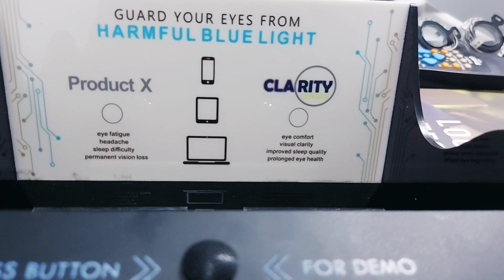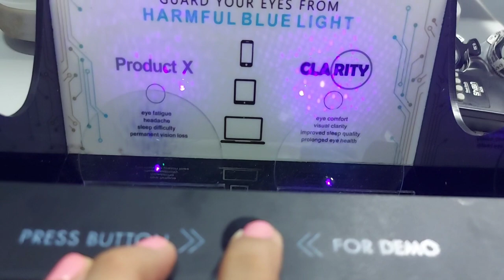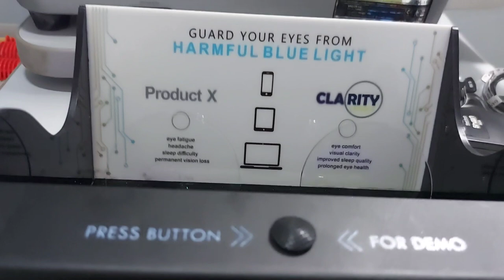TESTING BLUE LENS VS ANTIRAD LENS|| WHICH BETTER?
Which has MAXIMUM PROTECTION??
LET'S COMPARE BOTH LENS ❣